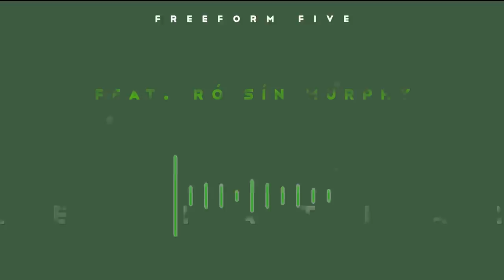Freeform five featuring Róisín Murphy - 'Leviathan' (Compuphonic Remix)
- Get free downloads of other Freeform five tracks.

Freeform Five Free Music - Get free downloads of other Freeform five tracks
Freeform Five SoundCloud - for all the Freeform Reform remixes

In these fast-moving times, where many acts come and go in the space of a few blog posts, it's becoming harder and harder to find artists with true staying power. Anu Pillai aka Freeform five is one of those rare artists.

Following an impressive series of original productions & remixes and a relentless touring schedule, Anu decided to take a break from Freeform five a few years back to concentrate on writing, producing & remixing for the likes of Ladyhawke, Santigold, Lana Del Rey, Little Boots and Róisín Murphy amongst others.

Anu has always thought outside the box. His remix of Isolee's Beau Mot Plage redefined the art of remixing, juxtaposing the micro-synthesis of the original with intricate Afro & Latin polyrhythms, creating a bonafide house music classic. Recently Anu has come full circle, collaborating on his previous Eskimo Recordings single with Gambian griot and master musician Juldeh Camara (a member of Robert Plant's Sensational Space Shifters band) on 'Weltareh'.

Now, on this release he has teamed up with legendary songstress Róisín Murphy for a unique  vocal house behmoth. As a multi instrumentalist, composer, DJ  and producer, Anu mixes his own studied electronic experimentation and guitar playing with the instantly recognisable husky yet soulful tomes of the Irish export, Murphy.

The track was written more than 12 months ago and fans of Róisín have heard a version in her live sets over the last year as the definitive studio version was honed by the pairing. Now that version is released in this package also containing the obligatory Freeform Reform as well as remixes from Tom Trago, Compuphonic and Cage & Aviary.

Maxime Firket's rework under his Compuphonic moniker brings a deep take on the vocal and a sparser arrangement to his remix.

Freeform five featuring Róisín Murphy 'Leviathan' - out on Eskimo Recordings now.